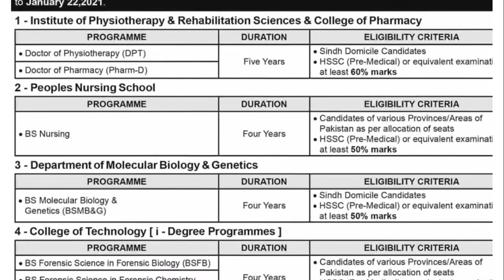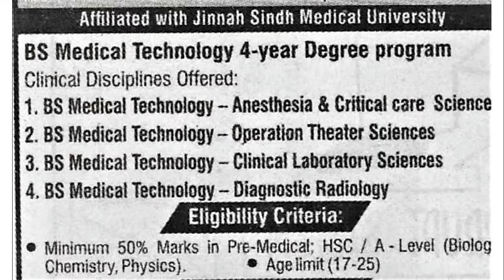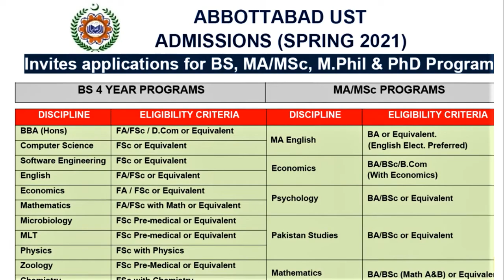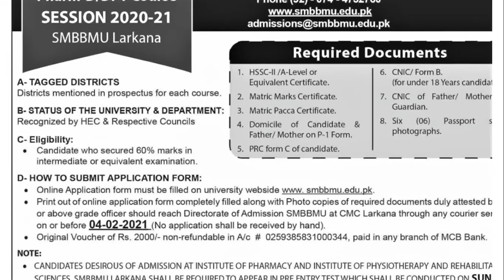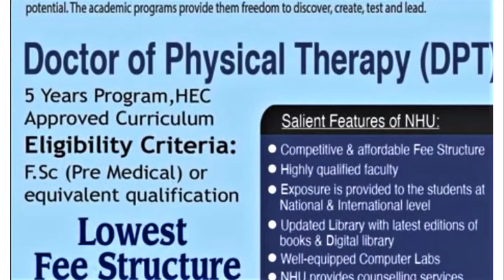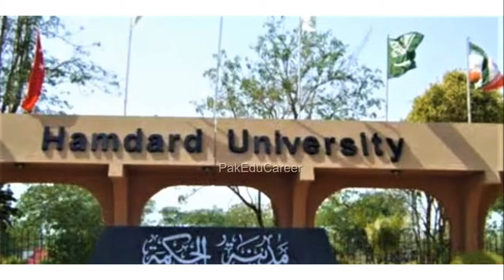Admission detail for All universities , Open admission in spring and MBBS college For 2021.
22 January, 2021 is the last date to apply for 100+ public and private sector medical and dental colleges of Pakistan. These include Public sector medical and dental colleges of Punjab & Azad Jammu & Kashmir, Private sector medical and dental colleges of PMC and NUMS, Public sector medical and dental colleges of KPK on self finance basis, and Shaikh Khalifa bin Zayed Al-Nahyan Medical & Dental College Lahore.
This video provides complete information about the admissions and deadlines of more than 100 public and private sector universities and institutes of Pakistan where admissions are currently open.